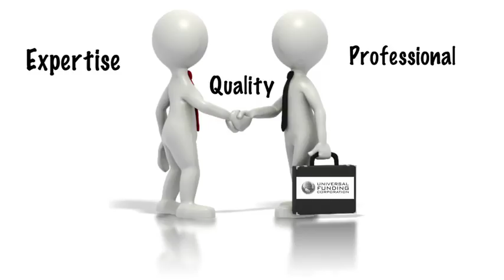UNIVERSAL FUNDING’S TRUSTED PARTNERS & PROFESSIONAL AFFILIATIONS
Great companies don’t become great by working alone. And Universal Funding is no different. We’ve become one of the most trusted factoring companies in the industry by carefully choosing partners who’s quality, professionalism, and expertise matches our own.
Our professional affiliations are limited to a small core of businesses that help to make us a better service provider.   As a result, Universal Funding has held an A+ rating with the BBB since 2001.
Additionally, we are long-term members of the International Factoring Association (IFA), the Commercial Finance Association, and the National Association of Credit Management. These governing associations provide the guidelines, resources, support, and procedural best-practices for the factoring industry.
Additionally, the IFA has created a very difficult, ardent, and prestigious certification process for the industry’s leading Factoring Account Executives.  Universal Funding is proud to have two such CAEF certified executives; Monica Wozow and Crystal Lowell.
Furthermore Universal uses the services of several trusted partners including:
• Tax Guard to allow direct access to IRS connections, information and improved turn time for agreements and other work out situations,
• Euler Hermes (pronounced “YouLer Hermes like the Greek God) for securing A/R insurance when necessary,
• 3i Infotech for providing industry specific software to manage client accounts,
• Experian for providing trusted, verified data from millions of trade files which rely on accurate payment trends , and
• Trustpilot for providing a platform for current and past clients to review our services from actual client experiences
If your company’s obstacle to achieving greatness is lack of cash flow, bring on Universal Funding as your trusted financing partner. Great companies don’t become great by working alone; let Universal Funding prove it.

factoring, invoice factoring, factoring companies, factoring company, invoice factoring companies,